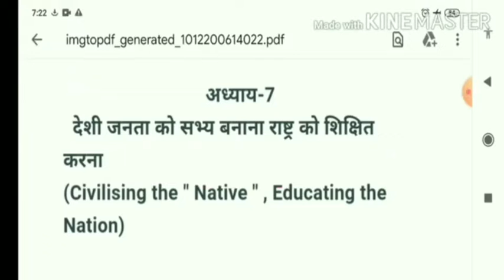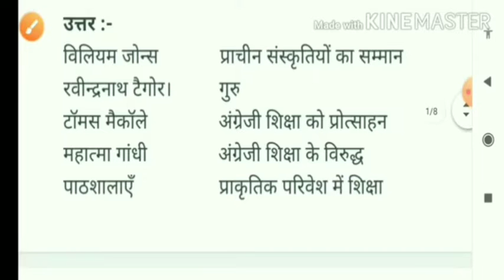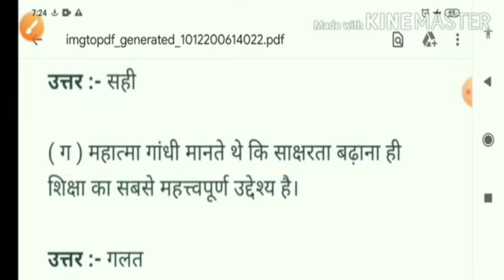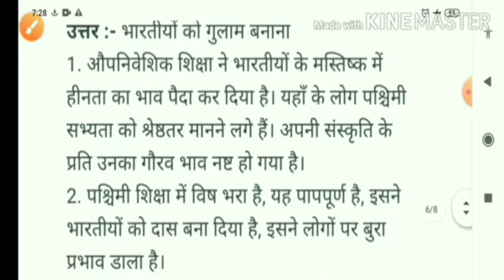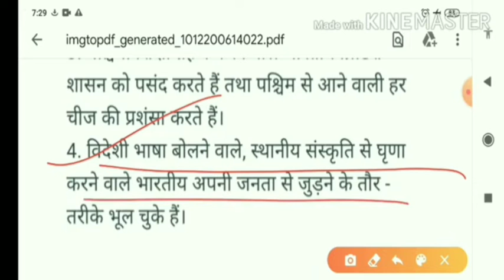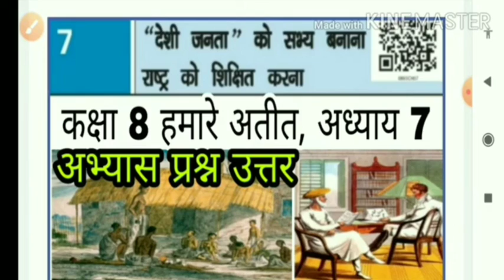Class 8 hamare atit chapter 7 question answer | कक्षा 8 हमारे अतीत अध्याय 7 प्रश्न उत्तर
Class 8 hamare atit chapter 7 question answer | कक्षा 8 हमारे अतीत अध्याय 7 प्रश्न उत्तर, class 8 social science history chapter 7 देशी जनता को सभ्य बनाना राष्ट्र को शिक्षित करना, कक्षा 8 सामाजिक विज्ञान इतिहास अध्याय 7 देशी जनता को सभ्य बनाना राष्ट्र को शिक्षित करना, ncert hamare atit class 8 chapter 7 question answer, history class 8 chapter 7 question answer in hindi, देशी जनता को सभ्य बनाना राष्ट्र को शिक्षित करना अभ्यास प्रश्न उत्तर class 8, krishna explains